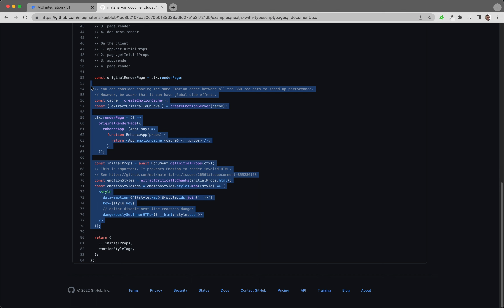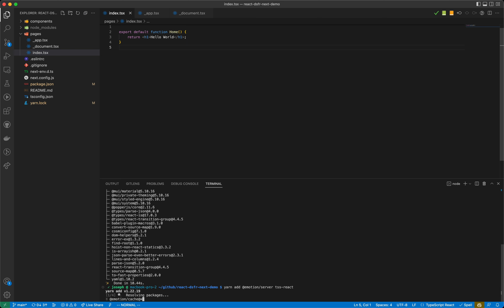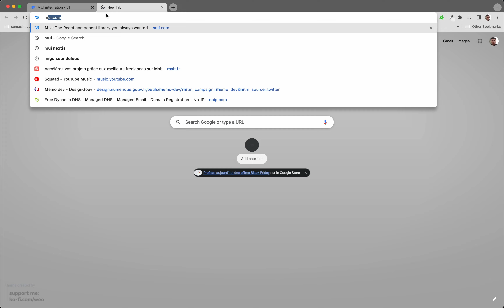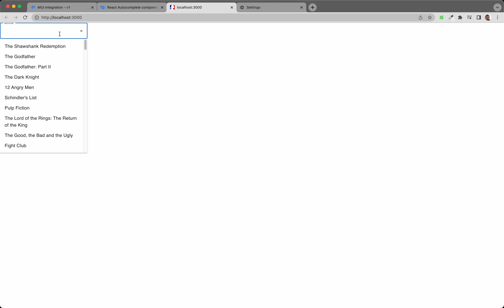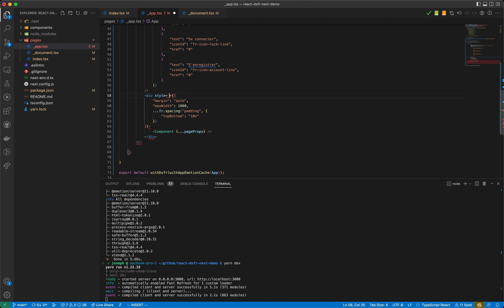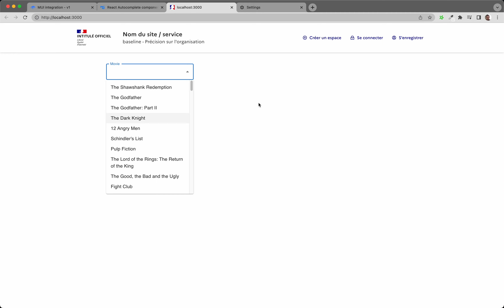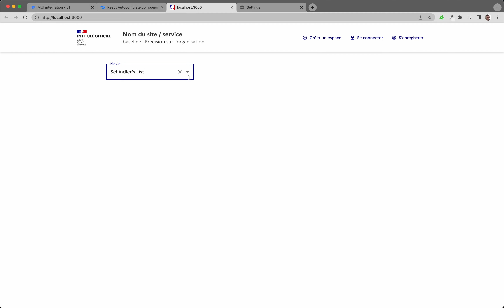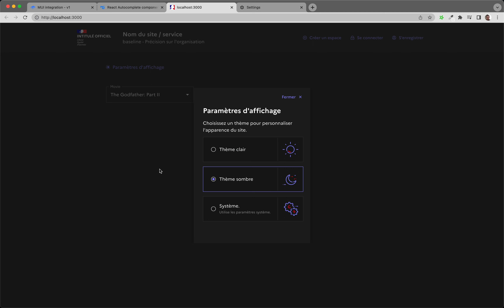Next + MUI + DSFR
Do not hesitate to play this video a x2 speed